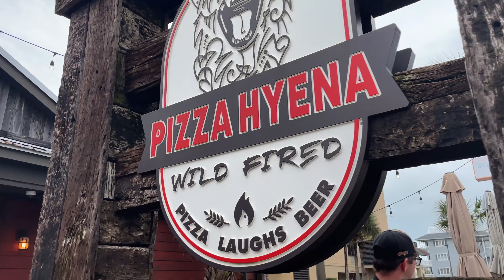The Wildest Cheese Pizza in South Carolina | Pizza Hyena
We received a recommendation to check out Pizza Hyena in Surfside Beach, South Carolina so like good little pizza-committed folk, off we went!

We got a 10” wild-fired cheese ‘personal pizza’ for under $10, topped with 3 types of cheese and an extra sprinkling of parmesan.

This pizza looked beautiful (especially for just a regular cheese pizza!) and tasted so fresh. For less than $10, this pie was GREAT value for money.

Check out our full review of Hyena Pizza to see us taste this incredible pie and talk more about how awesome it is!

➡️ Follow our journey around the world as we discover the best and worst pizzas